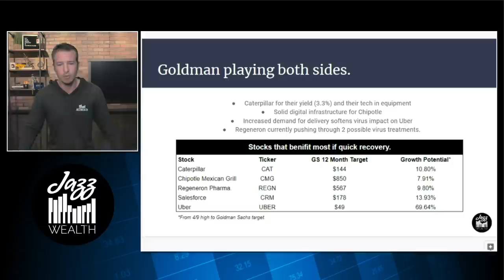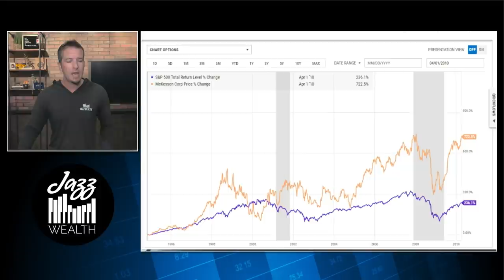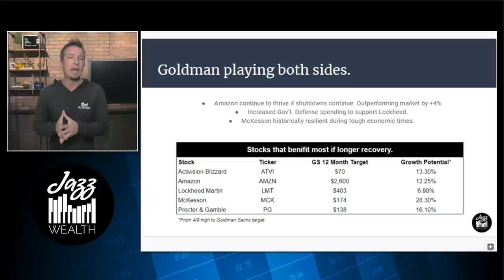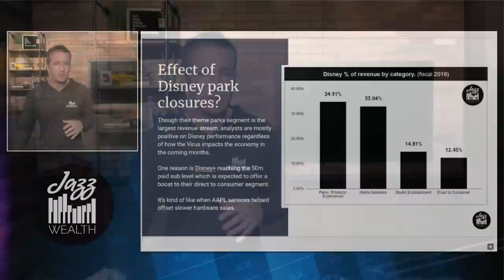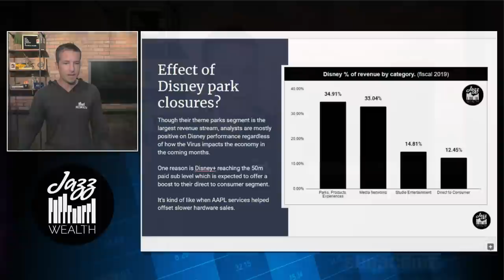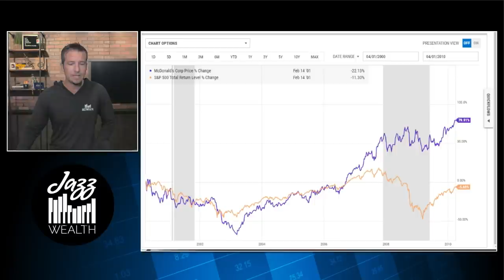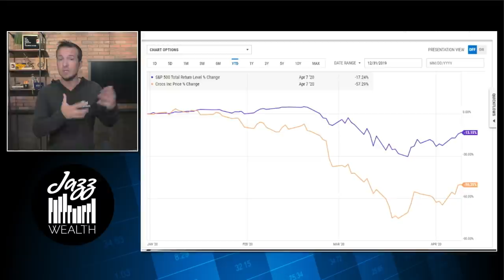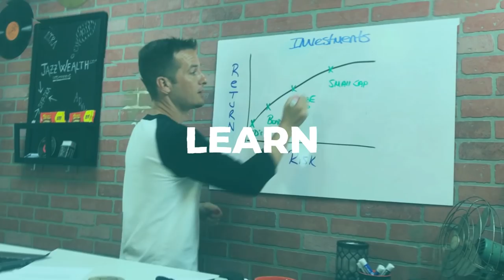What stocks analysts are suggesting in this market.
The stock market has been on a wild ride lately and many are left to consider picking individual stocks over their passive index funds. Today we'll take a look at stocks that analysts are recommending to their clients in this market. We'll go over their recommendations as well as add some of our data and analysis to it so you can decide if these stocks are something you want to invest in.